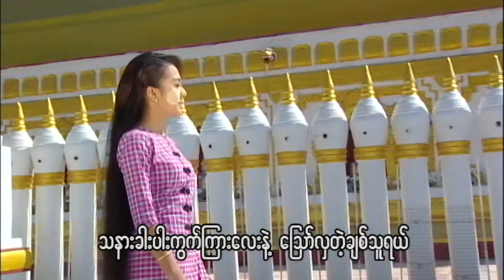မိုးသက်နိုင် ပါးကွက်ကျားလေးနဲ့ လှတဲ့သူ